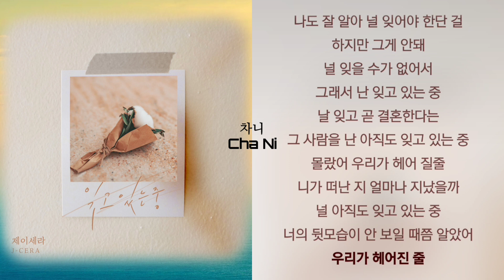제이세라(J-Cera) - 잊고 있는 중 1시간 가사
가사

니가 떠난 지 반년이 지났는데
널 아직도 잊고 있는 중
너의 뒷모습이 안 보일 때쯤
알았어 우리가 헤어 진줄
니가 떠난 지 일년이 지났는데
난 아직도 잊고 있는 중
다른 사람이 생겼다는
말을 듣고도 널 기다리는 중
함께했던 너의 모습이 떠올라
또 내 눈물이 차올라
널 많이도 사랑했었나보다
보낼 수가 없잖아
아닐꺼야 다시 너 돌아올거야
그래서 난 잊고 있는 중
나 없이 행복해 보이는
그 사람을 난 아직도 잊고 있는 중
몰랐어 우리가 헤어질 줄
니가 떠난 지 얼마나 지났을까
잘해 주지 못한 기억이
이렇게 오랫동안 아플 줄은
차가웠던 겨울마저도
어느새 봄을 향해만 가는데
난 오늘도 웃지 못하나보다
눈물이 낫질 않잖아
아닐꺼야 다시 너 돌아올꺼야
가슴은 알아 널 잊어야 살아
너 아닌 사랑 할 수 없다는 걸
나도 잘 알아 널 잊어야 한단 걸
하지만 그게 안돼
널 잊을 수가 없어서
날 잊고 곧 결혼한다는
몰랐어 우리가 헤어 질줄
너의 뒷모습이 안 보일 때쯤 알았어
우리가 헤어진 줄